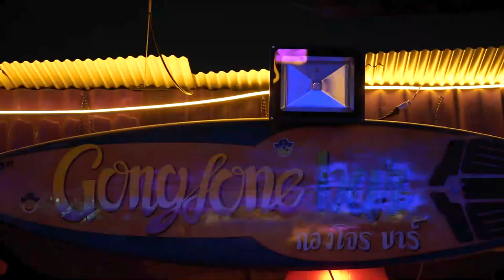ERROR99 - เกาะ (Live at ร้านกองโจรบาร์)